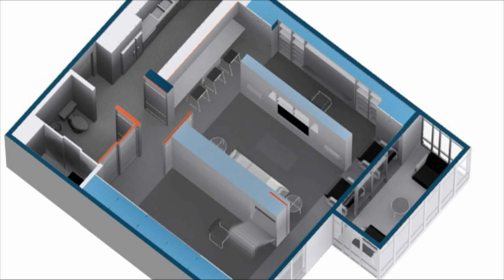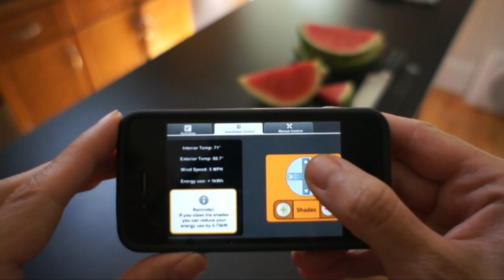Changing Places Group, MIT Media Lab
Overview of selected research projects